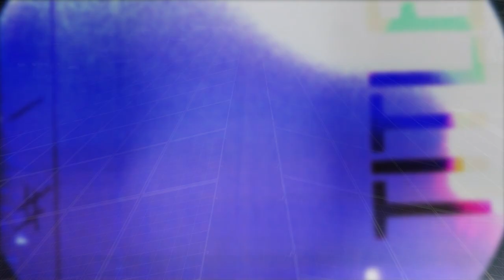Greensky Bluegrass - Past My Prime (eTown webisode #1105)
Greensky Bluegrass makes their debut stop in eTown. In this video the band performs the song "Past My Prime."